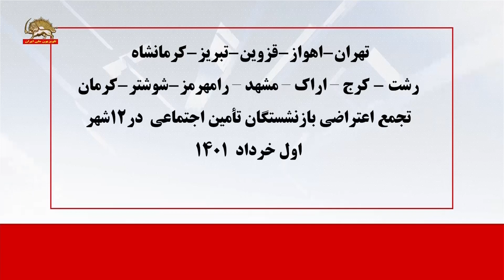تجمع اعتراضی بازنشستگان تأمین اجتماعی در قزوین، کرمانشاه، اهواز، رشت، تبریز و تهران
تجمع اعتراضی بازنشستگان تأمین اجتماعی در شهرهای میهن (قزوین، کرمانشاه، اهواز، رشت، تبریز و تهران) ـ ۱خرداد۱۴۰۱

امروز یکشنبه اول خرداد۱۴۰۱ تاکنون در شهرهای قزوین، کرمانشاه، اهواز، رشت، تبریز و تهران... آغاز شده و تصاویرشان به‌دست ما رسیده است.

بارنشستگان تأمین اجتماعی بر اساس فراخوان قبلی قرار است تجمع اعتراضی خود را در تهران مقابل مجلس ارتجاع و در شهرهای دیگر مقابل اداره کل تأمین اجتماعی برگزار کنند.

آنها در فراخوان خود نوشته بودند: فقط کف خیابون به‌دست میاد حقمون

سیمای آزادی اول خرداد ۱۴۰۱